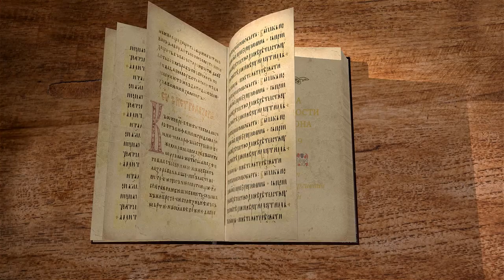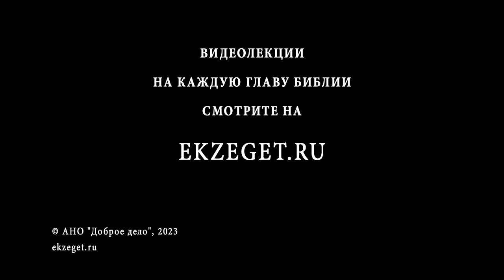Книга Премудрости Соломона. Глава 9 "Где живёт Господь?" Дмитрий Георгиевич Добыкин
Команда Экзегет.

🔸  Обращение к Господу
🔸  Бог Отец
🔸  Умение управлять  народом с мудростью
🔸  Быть рабом Божием
🔸  Исполнение воли Господа
🔸  История правления Соломона
🔸  Небесная скиния
🔸  Божественная сила Премудрости
🔸  Абсолютная святость Бога
🔸  Народ Божий. Избранность особых людей
🔸  Познание Бога. Естественное откровение
🔸  Премудрость. Божественная благодать